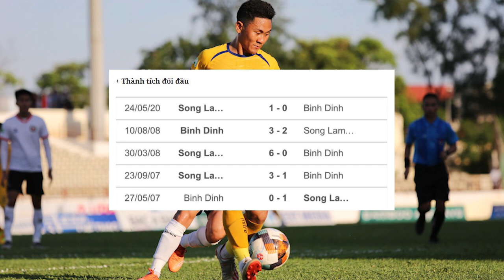Nhận định Trực Tiếp SLNA vs Bình Định, 17h00 ngày 16/1, vòng 1 V.League 2021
Dù là tân binh V.League 2021 nhưng với sự đầu tư lớn về nhân sự, Bình Định được xem là thử thách không dễ để vượt qua của chủ nhà SLNA ở ngày khai màn mùa giải mới.